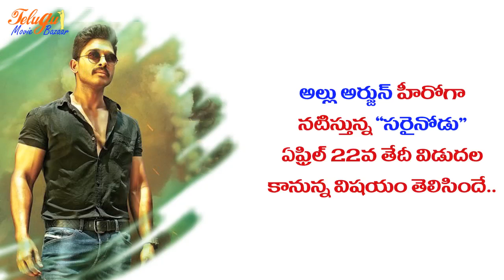Sarrainodu Movie Pre Release Function On April 10th - Allu Arjun, Rakul Preet Singh,Catherine